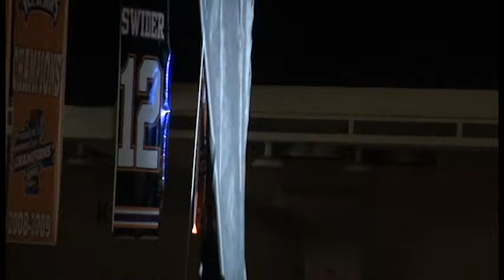Knoxville Ice Bears Playoff Teaser